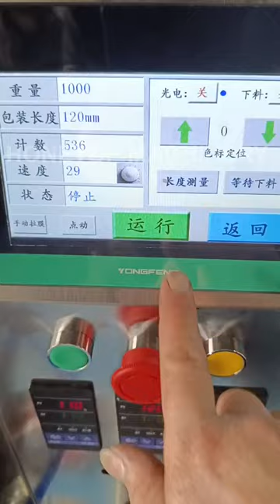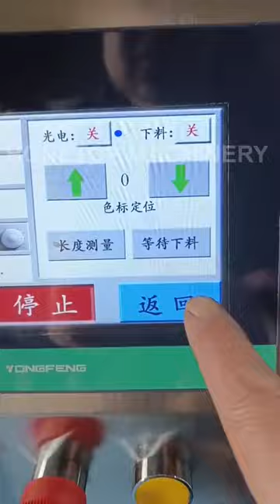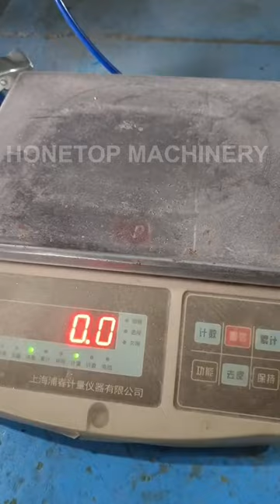2 honey bag packaging machines are ready to be shipped to Costa Rica (a Central American country)